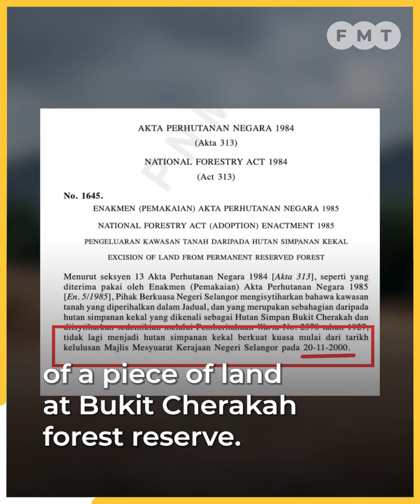Quarrying will destroy forest reserve, says environmental lawyer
A lawyer has dismissed a Selangor state executive councillor’s claim that the status of Bukit Lagong forest reserve will remain.